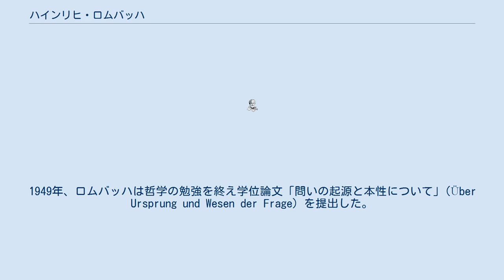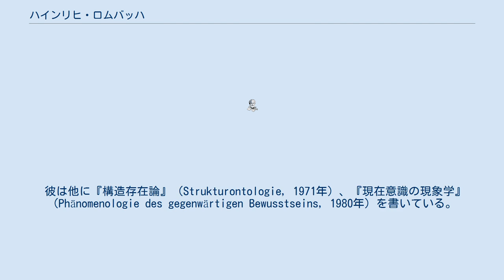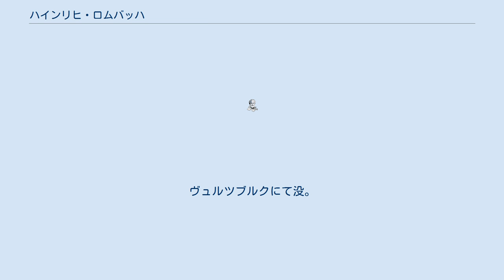ハインリヒ・ロムバッハ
ハインリッヒ・ロムバッハ（Heinrich Rombach, 1923年6月10日 - 2004年2月5日）は、ドイツの哲学者。
 フライブルクに生まれ、当初は科学技術や自然科学に関心を抱き、土木や建設といった分野を専攻して大学を卒業した。
後に軍に入ったが、けがで従軍困難になり、1943年に地元のフライブルクで物理学・数学・化学などの勉強を始めた。
副専攻としてマルティン・ハイデッガーの哲学の講義を聴講したが、後にはハイデッガーと個人的に交際を持った。
他の教員としてはマックス・ミューラー、オイゲン・フィンク、ヴィルヘルム・スツィラジがいた。
1949年、ロムバッハは哲学の勉強を終え学位論文「問いの起源と本性について」(Über Ursprung und Wesen der Frage) を提出した。
1955年には10年越に「実体・体系・構造」の名のもとに改訂・拡充させた論文を提出して教授資格を得た。
1964年から1990年まではヴュルツブルク大学第一哲学部で哲学の正教授として講義を行った。
ロムバッハによる構造存在論では、すべての存在は構造であると前提されている。
 彼は他に『構造存在論』（Strukturontologie, 1971年）、『現在意識の現象学』（Phänomenologie des gegenwärtigen Bewusstseins, 1980年）を書いている。
彼は構造の深層現象学を発展させたが、これは日本や韓国といった東アジアで受容され、現代の哲学的研究の文化的・思想史的な問題に生産的な影響を与えている。
ロムバッハはまた、哲学的研究の3つの取り組み方を発展させ、構造存在論、表象哲学、および歴史現象学や、ヘルメス智、理解できない物に対する理解としての世界理論を主張した。
 1970年から1995年まで、哲学年鑑の編集者を務めた。
ヴュルツブルクにて没。